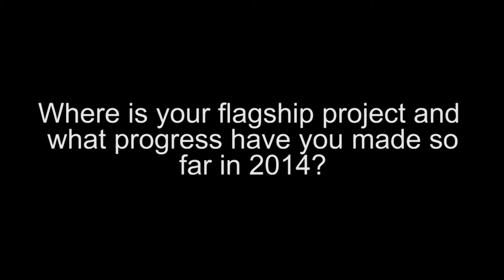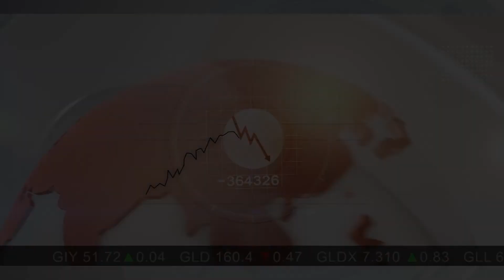Sierra Metals Inc. Senior VP, Exploration Thomas Robyn (TSX:SMT)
Sierra Metals Inc. is a Canadian mining company focused on precious and base metals from its Yauricocha Mine in Peru, its Bolivar Mine and Cusi Mine in Mexico. In addition, Sierra Metals is exploring several precious and base metal targets in Peru and Mexico. Projects in Peru include Adrico (gold), Victoria (copper-silver) and Ipillo (polymetallic) at the Yauricocha Property in the province of Yauyos and the San Miguelito gold properties in Northern Peru. Projects in Mexico include Bacerac (silver) in the state of Sonora and La Verde (gold) at the Batopilas Property in the state of Chihuahua.